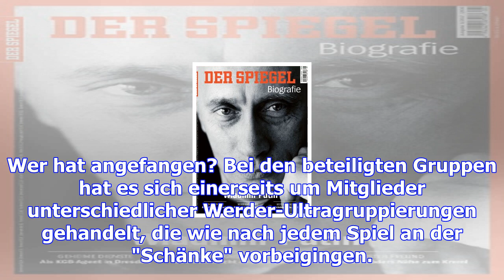Werder-ultras gegen mutmaßliche neonazi-hooligans: schlägerei an der schänke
Sonntag, 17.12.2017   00:48 Uhr Liveticker | Spielplan | Tabelle Menschen schreien, Gläser gehen zu ...